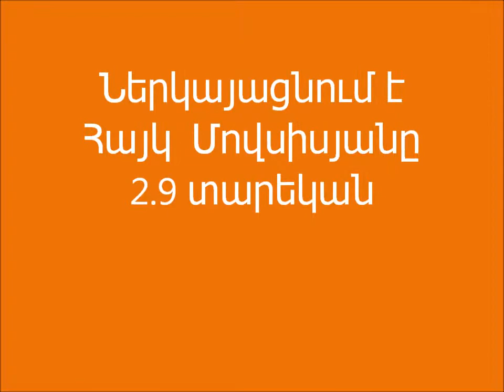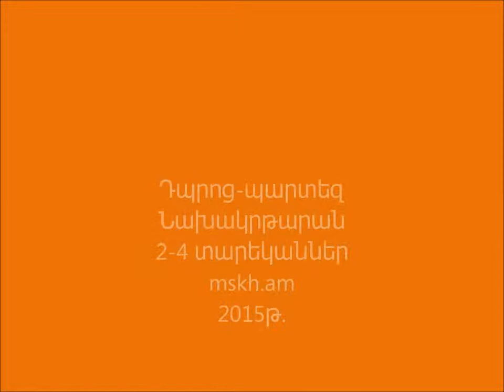Ես կարողանում եմ